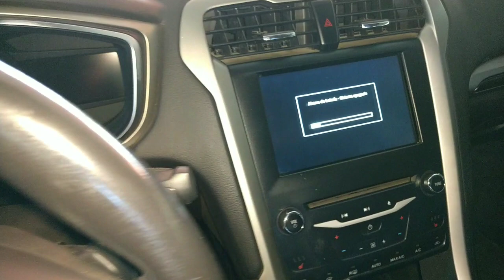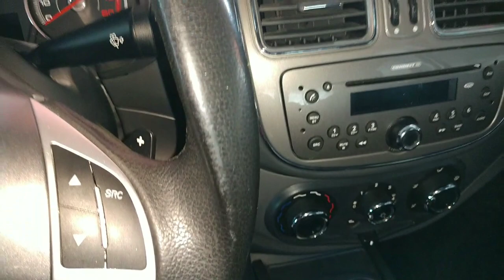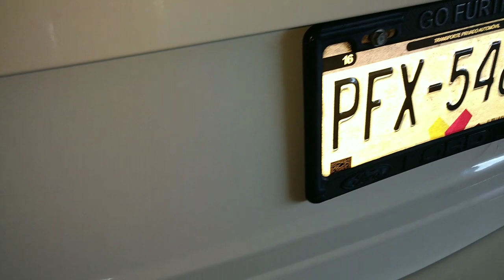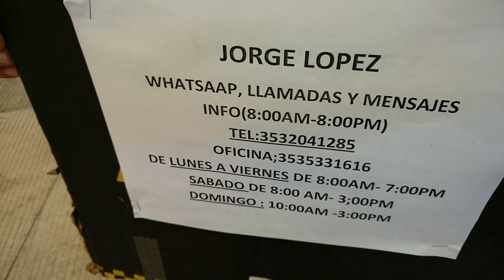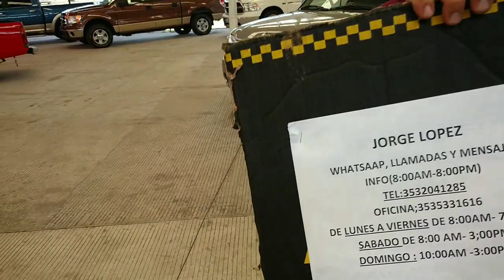DOMINGO 23 DE FEBRERO DEL 2020 , DE TODO UN POCO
EN TIANGUIS DE AUTOS Y CAMIONETAS HUGO TENEMOS VARIEDAD DE VEHÍCULOS, FAMILIARES, DE TRABAJO, PERSONALES ,CONTAMOS CON  EL SERVICIO DE CAMBIO, DEJAS TU VIEJO Y TE LLEVAS UNO MAS NUEVO , PARA MAS INFORMES  PUEDES COMUNICARTE EL NUMERO:

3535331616 DONDE TE ATENDEREMOS CON MUCHO GUSTO

TAMBIEN  PUEDES SEGUIRNOS EN NUESTRA  PAGINA DE FACEBOOK DONDE SUBIMOS FOTOS DE NUESTROS VEHICULOS EN EXISTENCIA !!

NO DUDES EN VISITATOS EN TIANGUIS DE AUTOS Y  CAMIONETAS HUGO  EN SU DIRECCION CARRETERA NACIONAL JIQUILPAN SAHUAYO KILOMETRO 3 EN LA CIUDAD DE JIQUILPAN MICHOACAN.

SALUDOS DE SU SERVIDOR HUGO SUAREZ Y DE LA COMUNIDAD DE TIANGUIS DE AUTOS Y CAMIONETAS HUGO